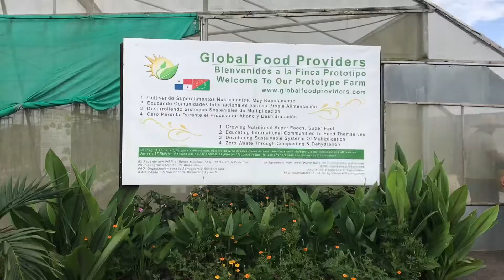Volunteer Dehydration Teams Working To Provide For Widows, Orphans & The Mal Nourished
Join a brief tour of the farm and dehydration center as one of our senior citizens teams works hard to pick, clean, prepare and dehydrate super foods for the poor. What a great time! There are also cuts in the video showing some concrete work that our guys are performing to build our volunteer bathroom facility. So much going on. Thanks for your love, prayers and support.